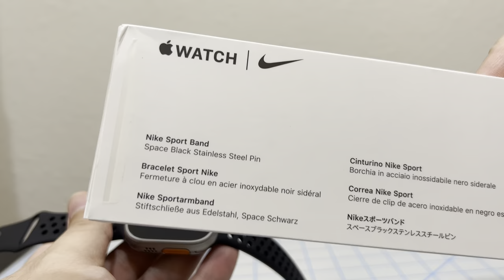Experiencia con Apple Watch Ultra después de 1 mes, Case Spigen y correo Nike Sport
Nike sport Spigen case